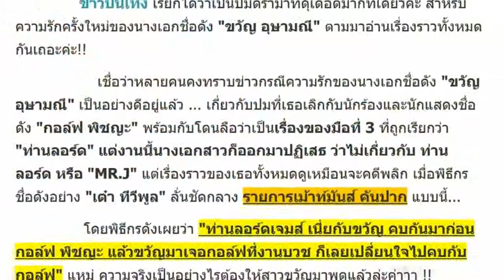ขวัญ อุษามณี คดีพลิกแรง! ล่าสุด เต๋า ทีวีพูล หลุดแฉ! ชี้นางเอกสาว คบ ท่านลอร์ด ก่อน กอล์ฟ พิชญะ!